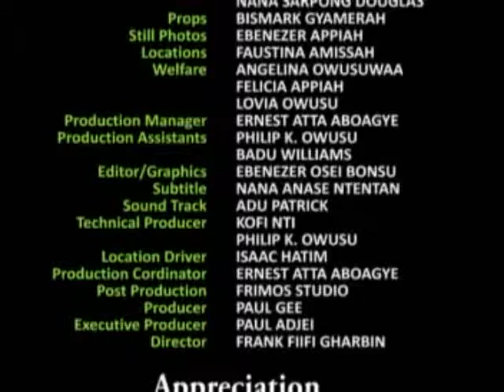MALAM ISSAH PART 2 LATEST GHANAIAN TWI MOVIE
We promise to bring you interesting African Twi movies from the best production house in Ghana and Africa as a whole